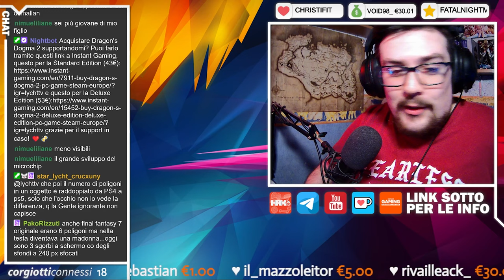🔴 CHIACCHIERE DA CANI | Industria Gaming - Quanto è fortunato il player odierno?